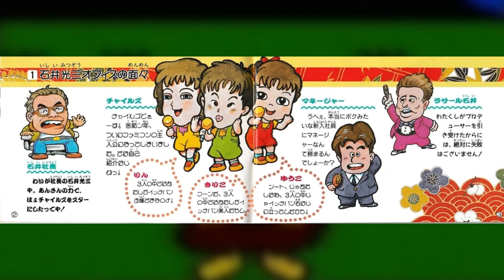Famidaily - Episode 0491 - La Salle Ishii no Child's Quest (ラサール石井のチャイルズクエスト)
How do you make a game starring a celebrity without the celebrity?  Namco has the answer!